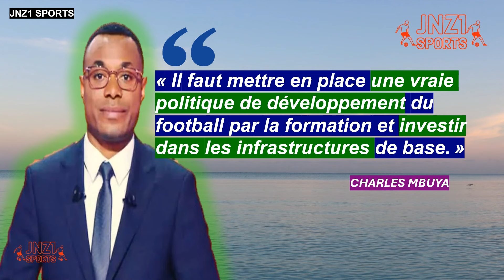FÉLIX TSHISEKEDI VEUT CONSTRUIRE LE "CLAIREFONTAINE" CONGOLAIS 🇨🇩🏟️⚽🏆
Les 54 équipes de la CAF participeront aux éliminatoires de la zone Afrique. Il y aura 9 places qualificatives directes et une possible à l'issue des barrages intercontinentaux.